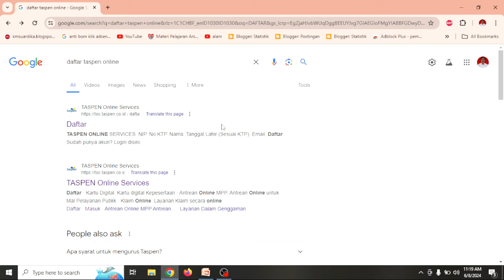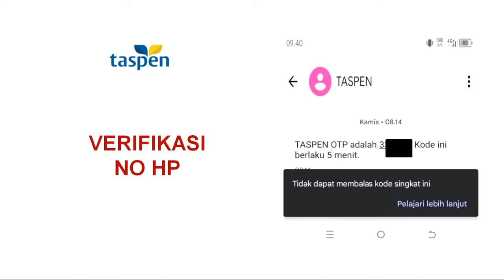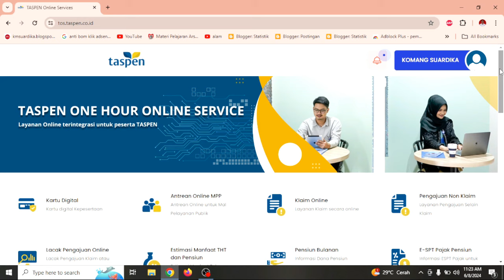INI TUTORIAL DAFTAR TASPEN ASN (PNS DAN PPPK) SAMPAI BERHASIL DOWNLOAD KARTU TASPEN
PT TASPEN (Persero) atau Dana Tabungan dan Asuransi Pegawai Negeri adalah Badan Usaha Milik Negara Indonesia yang bergerak di bidang asuransi tabungan hari tua dan dana pensiun bagi ASN dan Pejabat Negara.